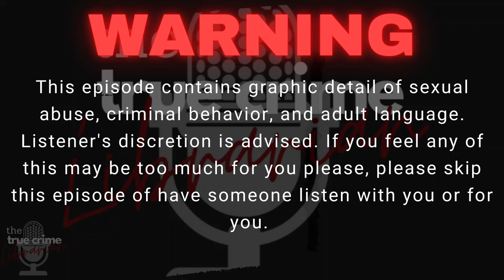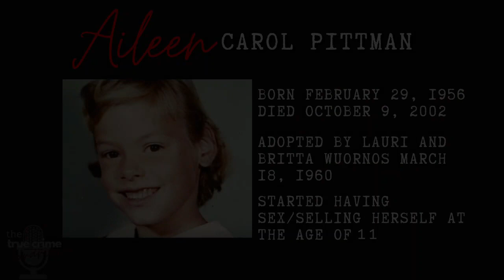Miss American Serial Killer Ep 1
A girl born into a world that didn't want her, showing her from a young age just what she meant to the people around her... nothing. Equipped with a lack of trust, a lack of capability to bond with anyone but herself, and the notion that everyone she crosses paths with is out to get in her in one way or another. Aileen Carol Wuornos was born on February 29, 1956, a date many would think would cause her to be a lucky person but for Aileen, the only kind of luck on her side was bad luck...
Join me as we dive into the case you all had a voice in picking last season...
Aileen Wuornos is Miss American Serial Killer

This week's recommended read is "Dear Dawn Aileen Wuornos in her own words"
you can find it here on amazon-- Dear Dawn: Aileen Wuornos in Her Own Words: Wuornos, Aileen, Kester, Lisa, Gottlieb, Daphne, Chesler, Phyllis: 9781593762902: Amazon.com: Books

A big THANK YOU to Scott Buckley and his beautiful craft of TTCL's episodes, be sure to head over and see what he's been mixing up...

Research By: Ashlee O'Rourke Music: Scott Buckley